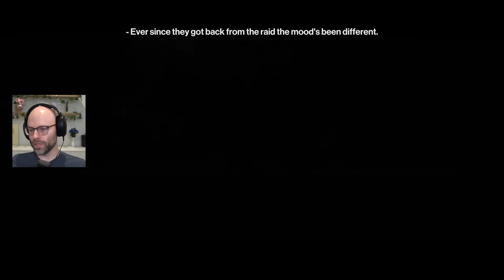The least worth it scheme in history (HITMAN)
This video came from my stream on July 4th, 2024. Catch me live from 9AM-2PM PT every weekday